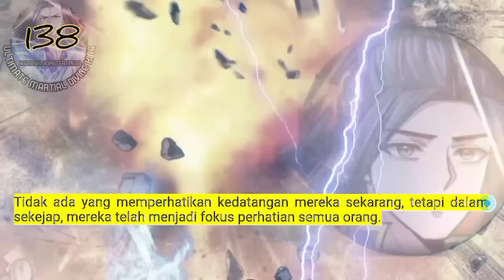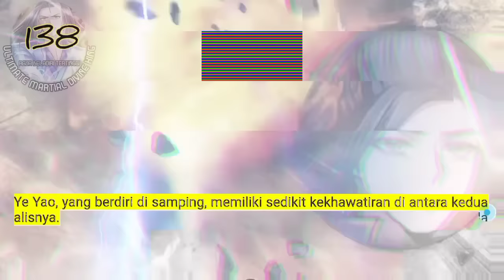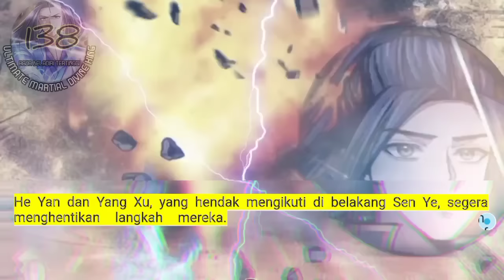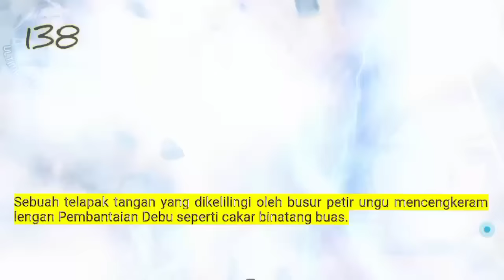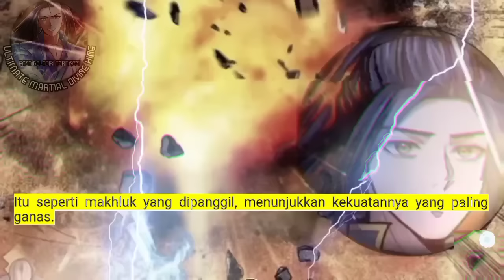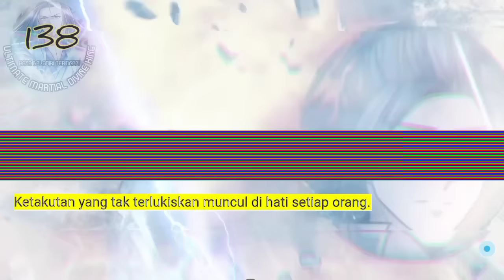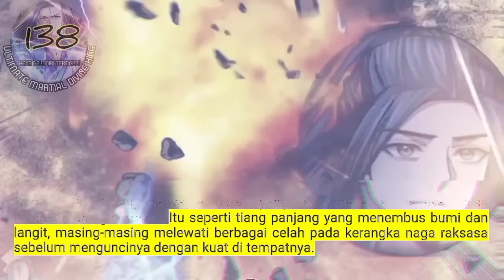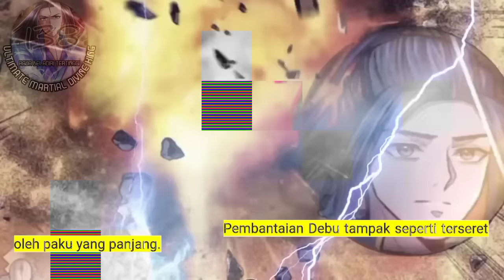Raja Beladiri Tertinggi season 138